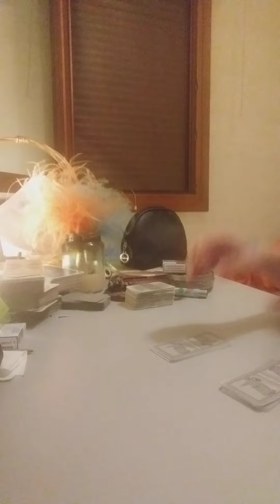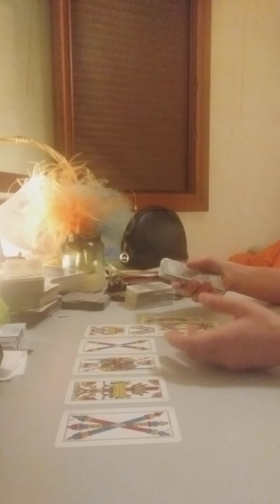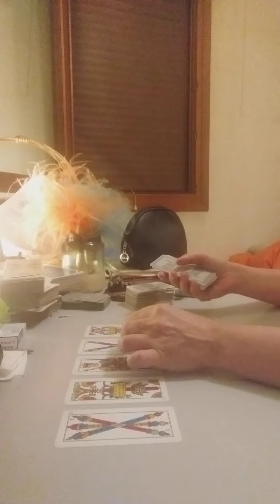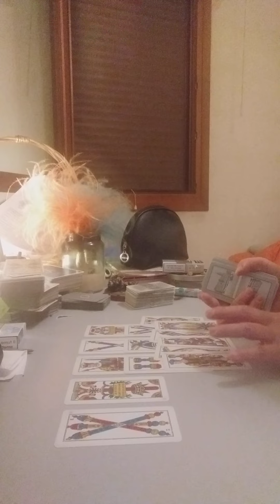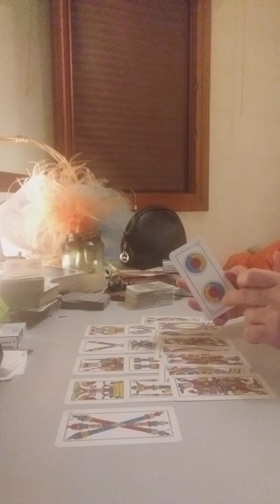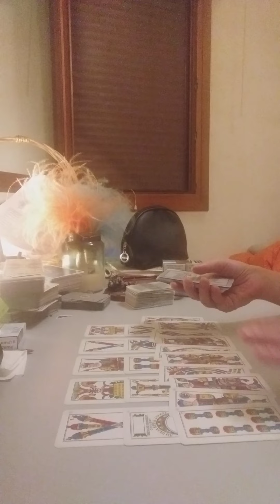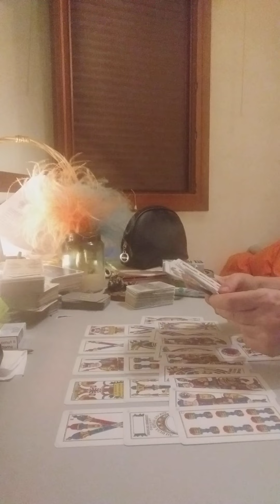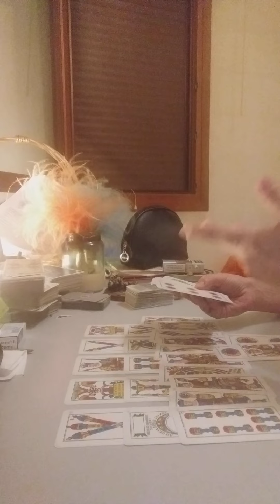acquario dal 17 al 23 luglio 2023